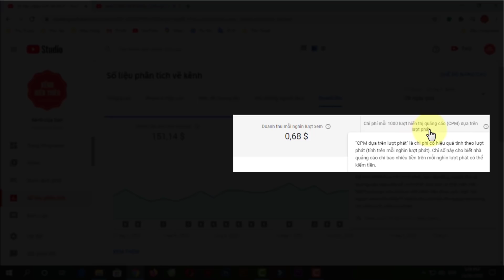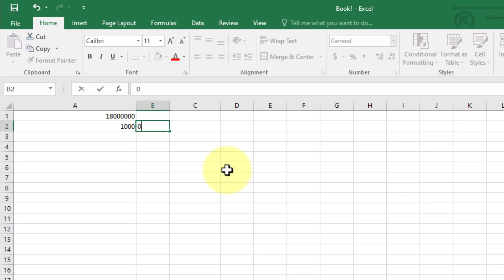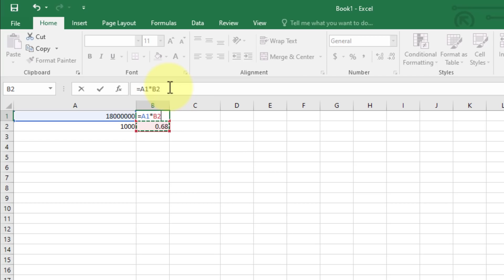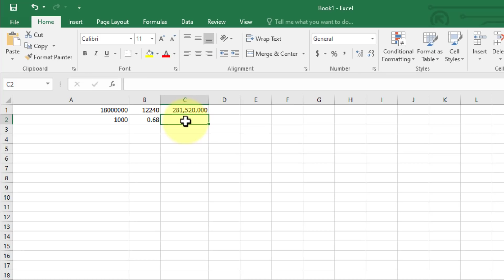Jack J97 kiếm được bao nhiêu tiền YouTube từ MV triệu view Hoa Hải Đường?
Trong video này, 'kenh kien thuc' sẽ cùng tìm hiểu về cách tính tiền Youtube tại Việt Nam nhé!

♥️ Hoặc chuyển khoản trực tiếp qua ngân hàng:
1/ Chủ TK: ĐẶNG QUANG VINH
2/ Chủ TK: ĐẶNG QUANG VINH